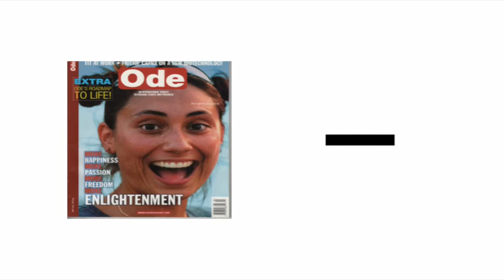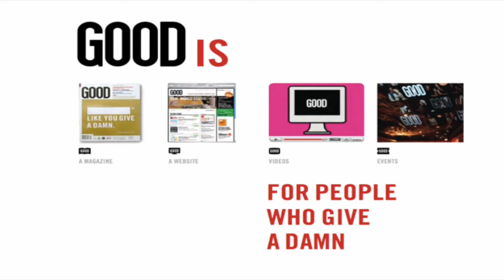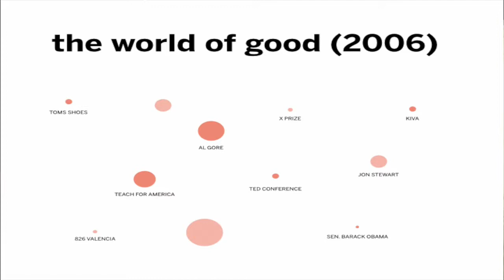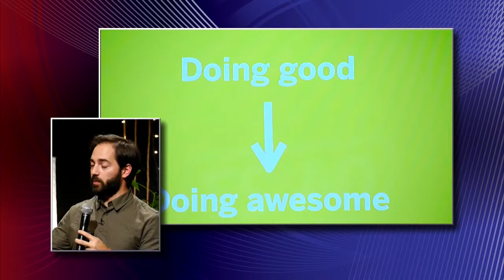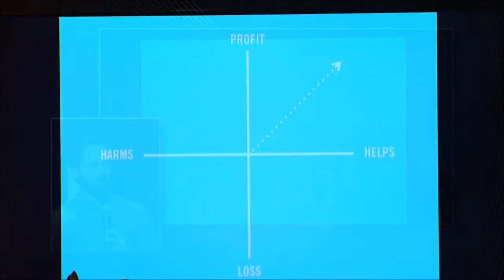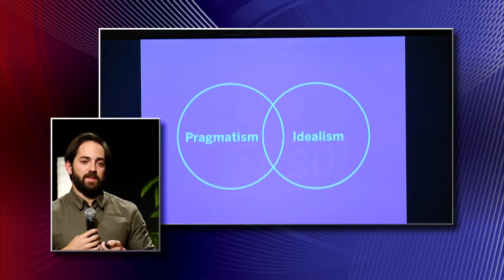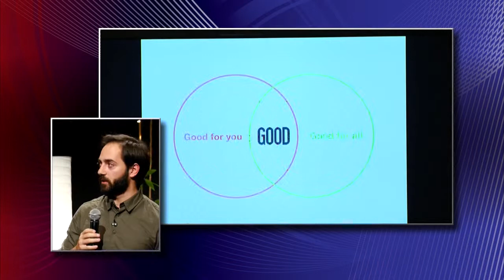Casey Caplowe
Casey Caplowe, Co-Founder & Chief Creative Officer for GOOD, shares how he felt inspired by companies starting to be more conscious about giving back, and together with friends decided to tell the story of this  movement through a magazine.